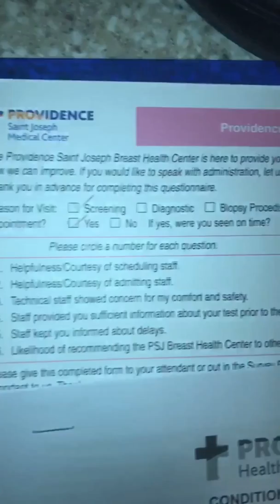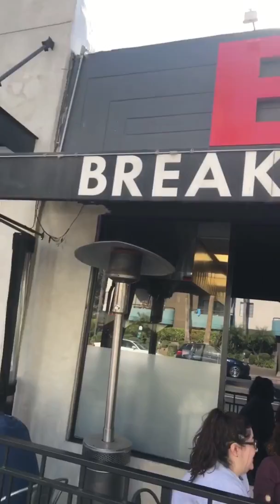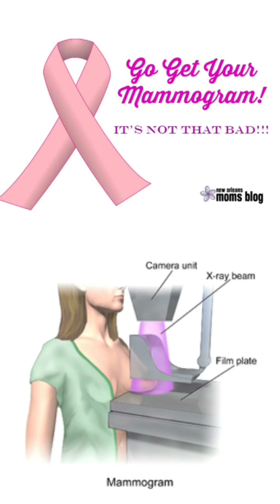My 1st Mammogram - The Breast Press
Mammography is the process of using low-energy X-rays to examine the human breast for diagnosis and screening. A mammogram is an x-ray picture of the breast. It can be used to check for breast cancer in women who have no signs or symptoms of the disease. It can also be used if you have a lump or other sign of breast cancer. Screening mammography is the type of mammogram that checks you when you have no symptoms.